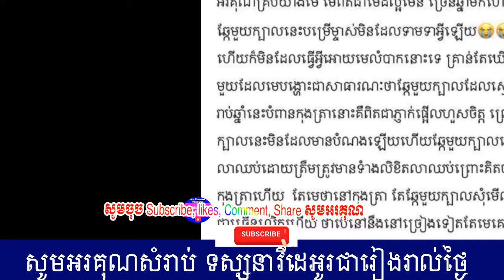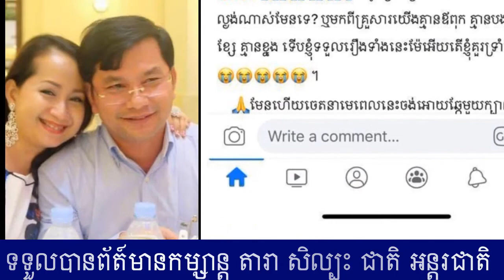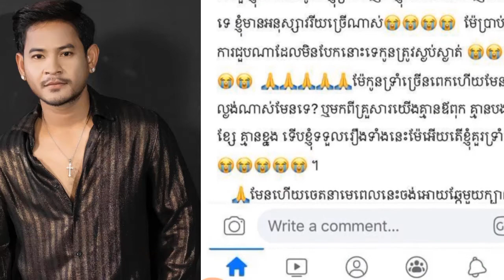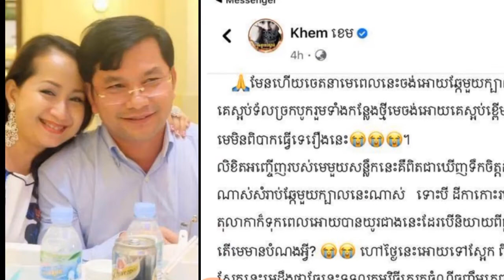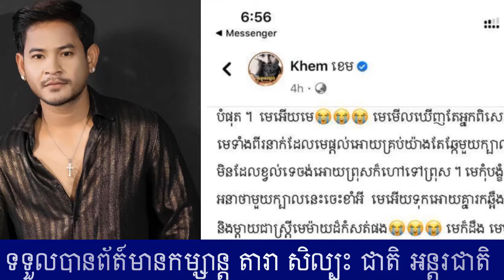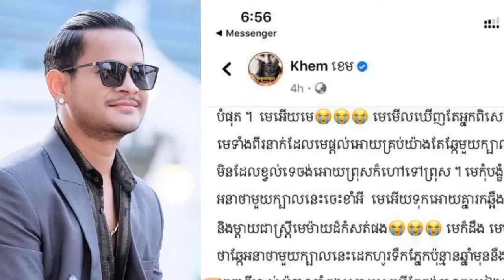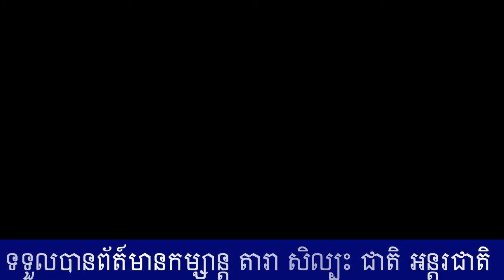ខេម ទម្លាយរឿងឈឺចាប់លាក់ទុករាប់ឆ្នាំ បន្ទាប់ពីផលិតកម្មថោន ចេញលិខិតហៅឲ្យចូលបំភ្លឺ , ទុកអោយឆ្កែមួយក្បាល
ទុកអោយឆ្កែមួយក្បាល,khem, kem,